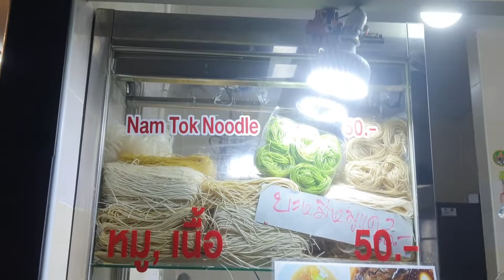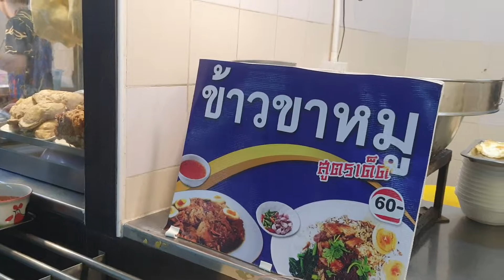ของกินที่ขนส่งหมอชิต2 food at mochit2 Bus station Bangkok Thailand.